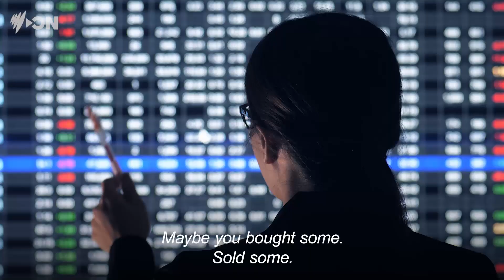Cracking Crypto | Trailer | Stream Free on SBS On Demand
Marc Fennell investigates the rise of cryptocurrencies and meets the Australian investors betting big on what they hope is a digital gold rush.